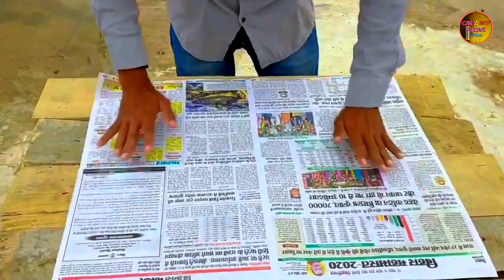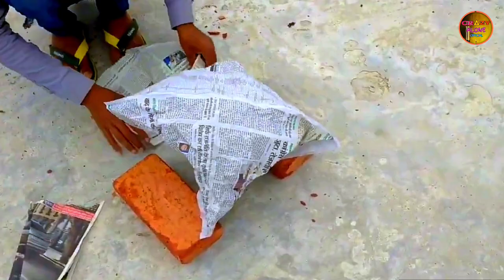Video ||Flying paper fire made at home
Hii Guys

this video is related with science how the any function is going to be happened and I hope all guys will enjoy it and plz do not forget to Subscribe our channel